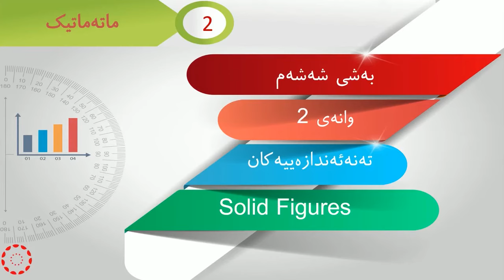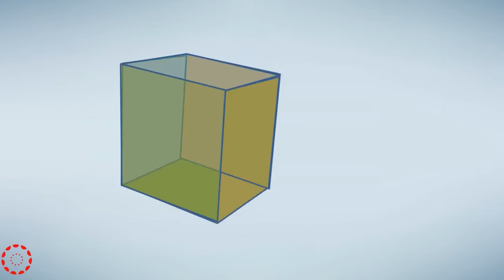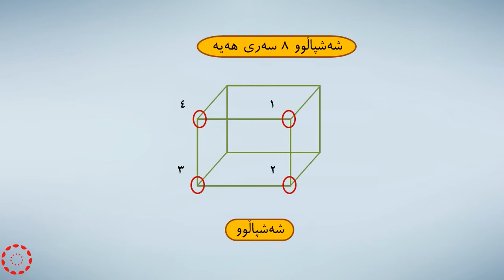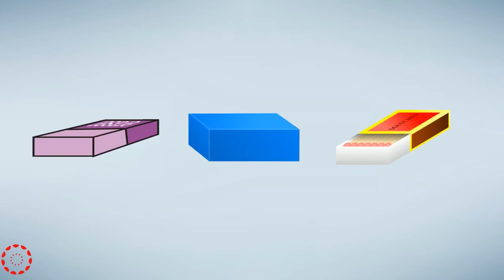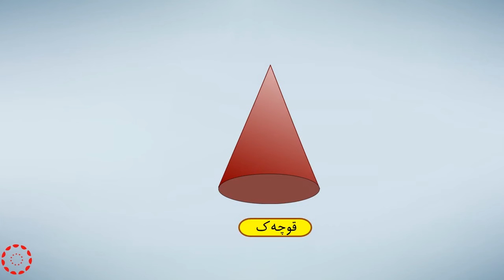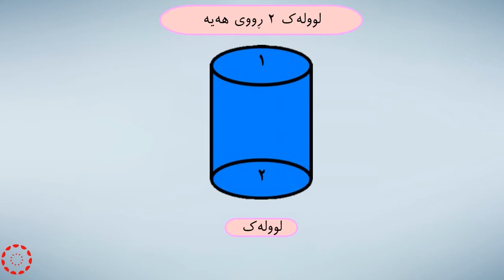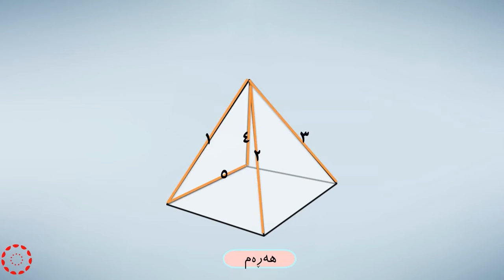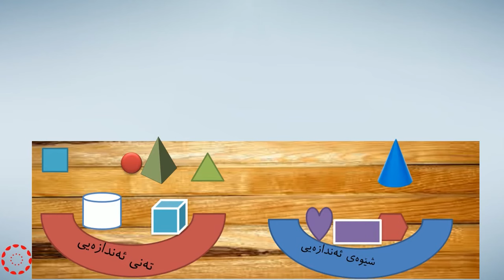پۆلی 2 بیرکاری وانەی(6-2)‎‎ تەنە ئەندازەییەکان